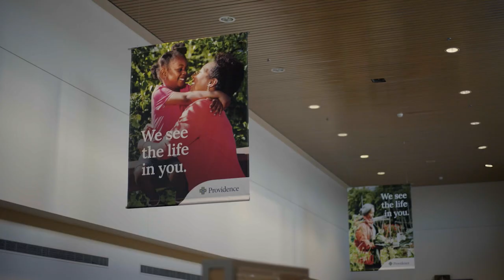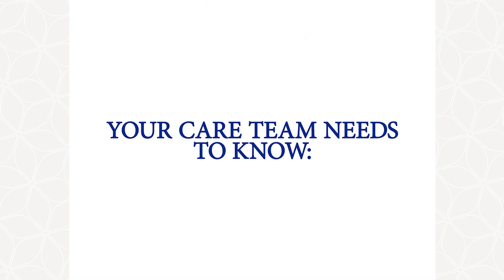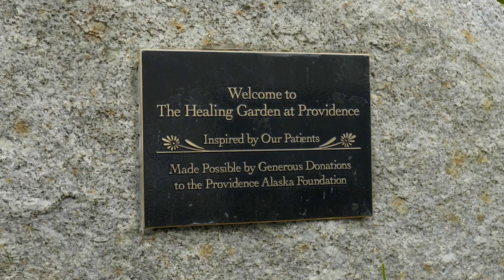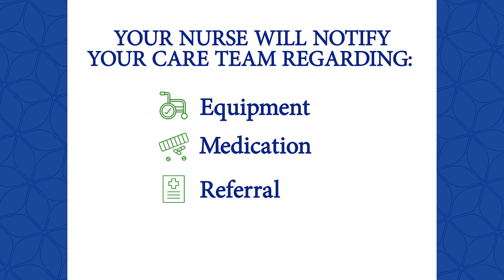Patient Experience at Providence Alaska Medical Center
Thank you for choosing Providence Alaska Medical Center for your care. The purpose of this video is to help you feel welcomed, prepared for what to expect during your stay, and how to be ready for discharge.